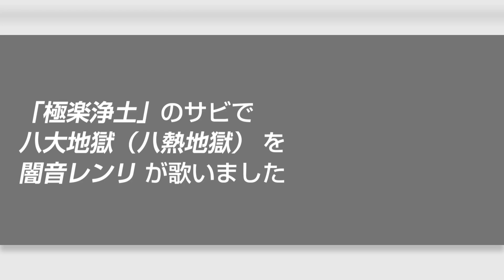「極楽浄土」のサビで八大地獄を歌います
☆82作目
ぴ！！！！！！！！！再投稿！！！